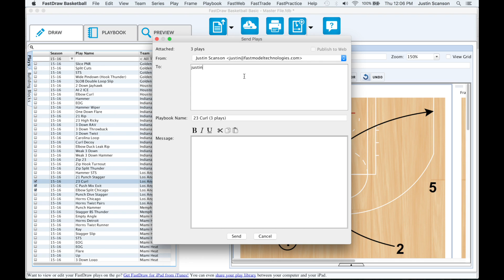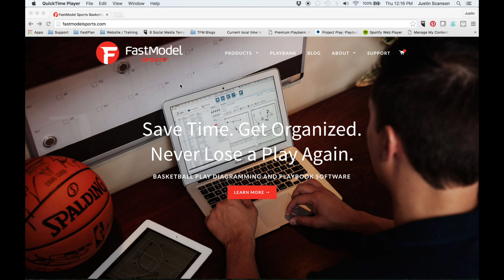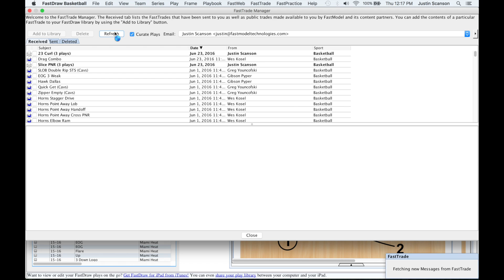FastDraw Tips & Tricks - FastTrade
Another way in FastDraw to share plays and playbooks with other coaches or players is the FastTrade e-mail system. In addition to sending plays, you can also receive plays using FastTrade, as well as downloading plays from the FastModel PlayBank.

Whether you're sketching out a new play, building a playbook, or just looking for inspiration from other basketball coaches, FastDraw® helps you diagram, organize, and share your ideas quickly and never lose them again. With FastDraw, you don't have to create playbooks from scratch. Download, edit, and share plays from our PlayBank library of over 5,000 exclusive play diagrams.

About FastModel
FastModel has developed the industry’s best coaching software products and created incredible brand loyalty. Our clients include all U.S. professional teams, 85% of college teams, and 6,000+ high school and youth teams from over 75 countries.